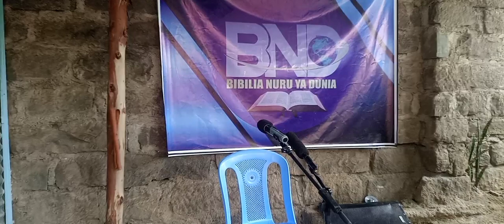Ujumbe KWA washiliki wa SDA.., SEHEMU YA PILI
Jeremiah 7:4
Msitumainie maneno ya uongo, mkisema, Hekalu la BWANA, Hekalu la BWANA, Hekalu la BWANA ndiyo haya.
Makanisa mengi leo yanaweka wachungaji wanawake ambao wameteuliwa kuwa wachungaji rasmi wa kanisa mahalia, lakini tunapaswa kujua wazi kabisa kwamba katika kanisa la kwanza la mitume hapakuwa na mchungaji yeyote ambaye ni mwanamke. Tunajua kwamba katika kanisa la mwanzo la mitume uwepo mwingi wa Roho ulikuwa kanisani kuliko tulivyo leo